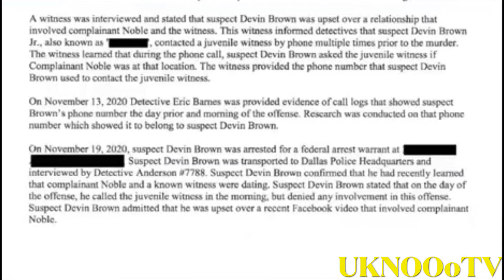Jocy Banks BD Admits he was jealous of MO3 messing with Jocy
UKNOOoTV

Jocy Banks BD Admits he was jealous of MO3 messing with Jocy “MONEY MYA”

$jiddymayn3